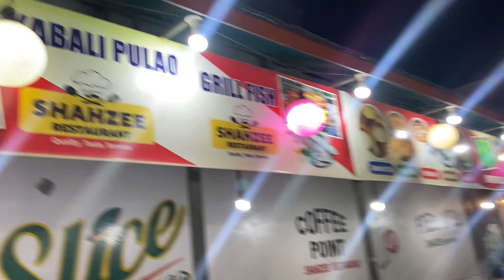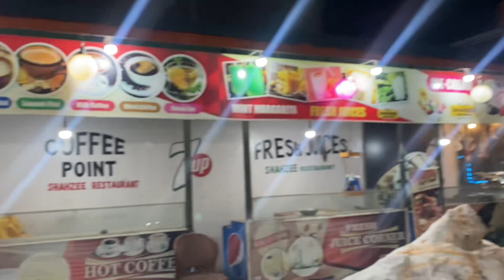Kalam vlog Shanzay shayan, Swat valley swat travel vlog with Shanzay shayan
swat travel vlog with Shanzay shayan
In this Video Shayan show you the best resturant of Kalam, food was delicious
in this vlogs you will see how was our travel to swat you guys enjoying and see the best places of Sawat Kalam.